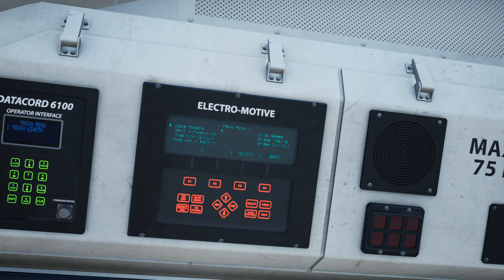[718] - [Suffragette Line] : 4L09 - Gospel Oak → Ripple Lane : 13h59 - BR Class 66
Bienvenue dans une nouvelle vidéo sur Suffragette Line !
Aujourd'hui, on se charge d'une courte portion d'une mission de fret anglaise de passage sur le réseau Overground.

Les times-codes :
00:00 - Introduction & prise de service
02:26 - Mission de fret
46:36 - Fin de mission & conclusion